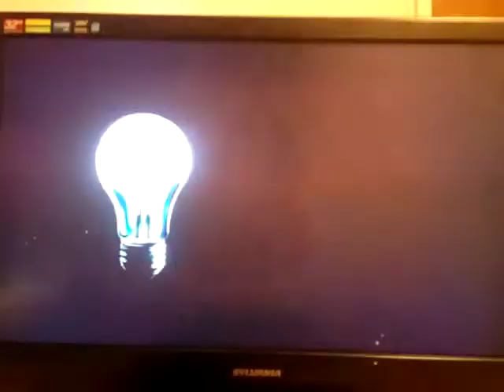51 Minds Entertainment/Endemol/Bravo Originals/NBCUniversal Television Distribution (2015)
Taken from Below Deck, which is on Peacock from Season 4